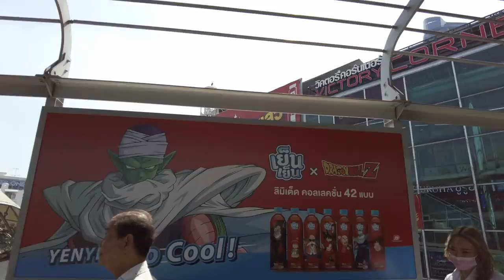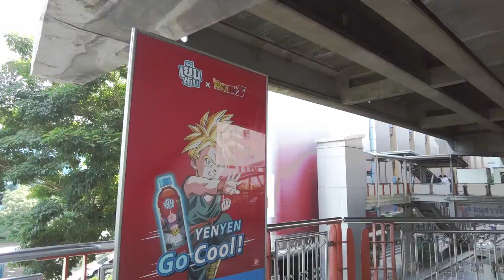Walking on Victory Monument Station (N3 Skywalk)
Let's walk and tour on the Victory Monument Station  (N3 Skywalk), to see waht it look like and how long is it !